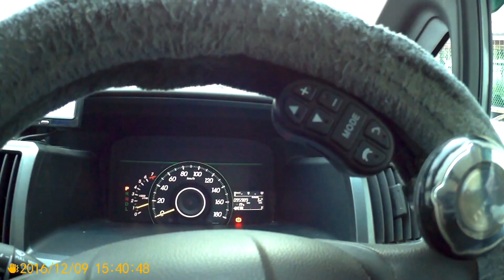Просто жизнь 09 12 16